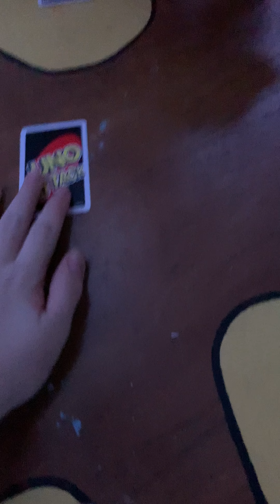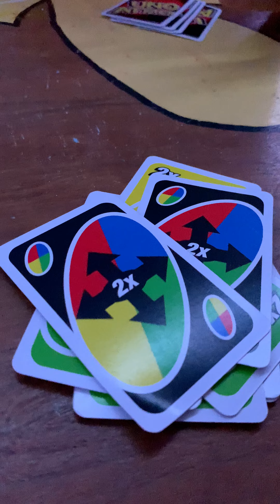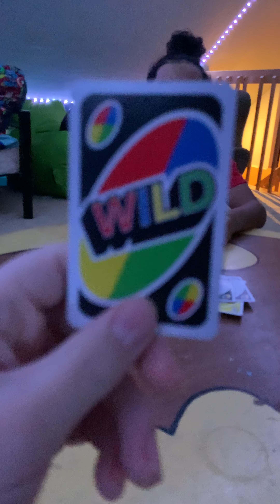First uno game of the year